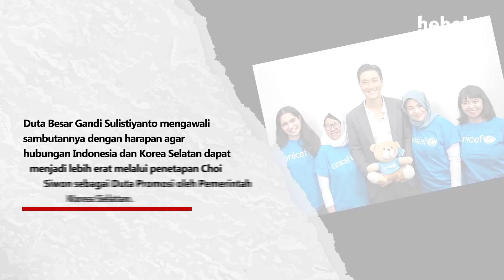Choi Siwon, Dilantik Sebagai Duta Persahabatan 50 Tahun Korea Selatan - Indonesia | Heboh Highlight